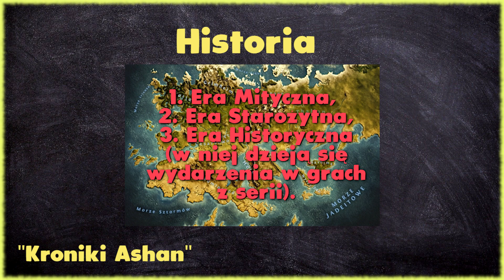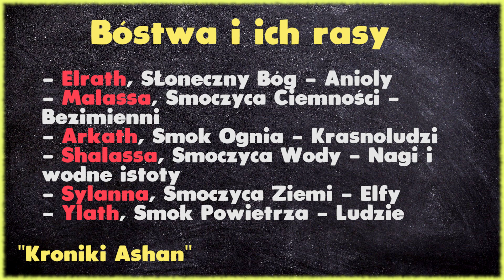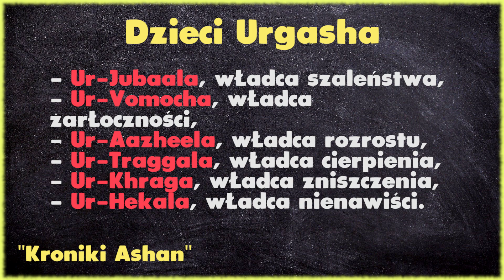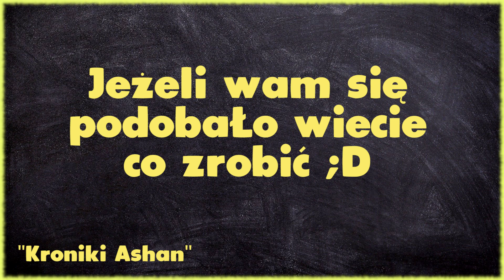📖HOM&M Kroniki Ashanu – jak powstał świat?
👉 "Kroniki Ashanu" to seria przybliżająca wam dzieje ze świata Heroes of Might and Magic. Dziś przybliżę wam początki tegoż świata.
💬 Podziel się wrażeniami, zostaw sugestie i pomysły oraz nie zapomnij podzielić się z innymi :D
👀FAQ:
❎Kim jesteś?
✅Jestem Dominik, mam 23 lata i studiuję Logistykę.

❎Skąd jesteś?
️✅Rożnów, mieszkam w Rzeszowie aktualnie,

❎Co jeszcze lubisz robić ?
✅Grać w piłkę nożną, czytać książki, oglądać seriale, chodzić na koncerty i siłownie, i wiele innych.